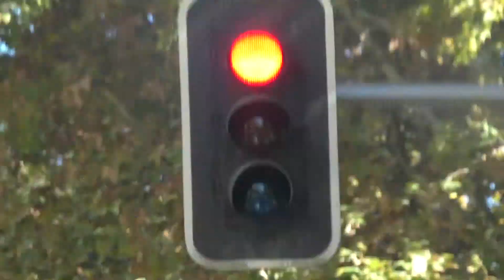Ensemble Nobiles: VLOG - Spain 2017 #4/5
Eindrücke unserer Spanienreise in Kooperation mit Fundación Goethe im November 2017.
Impressions from our spain tour in 2017.

Music: "Qui condolens interitu" by Costanzo Festa | "Herr Christ, der einig Gottes Sohn" by Peter Karl Wolfgang Berg
Organ: Liudmila Matsyura